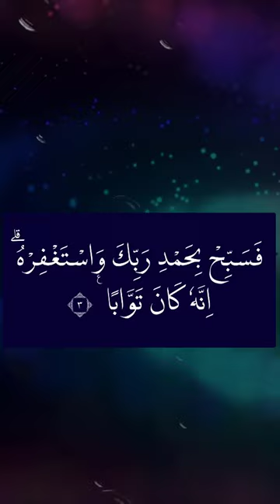[QS.110] Surah An Nashr | Al Quran Juz 30 Bacaan Merdu Hafalan Juz Amma Metode Ummi Best Recitation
Bacaan Merdu AlQuran Surah 110: An Nasr. Bacaan Merdu Hafalan Juz 30 (Juz Amma) Surat Pendek Metode Ummi.

✅ Dukung Channel ini yaaa kak

Surat 078. An-Naba
Surat 079. An-Naaziaat
Surat 080. Abasa
Surat 081. At-Takwiir
Surat 082. Al-Infithaar
Surat 083. Al-Muthaffifiin
Surat 084. Al-Insyiqaaq
Surat 085. Al-Buruuj
Surat 086. Ath-Thariq
Surat 087. Al-Alaa
Surat 088. Al-Ghasyiyah
Surat 089. Al-Fajr
Surat 090. Al-Balad
Surat 091. Asy-Syams
Surat 092. Al-Lail
Surat 093 .Adh-Dhuha
Surat 094 .As-Syarh
Surat 095 .At-Tiin
Surat 096. Al-Alaq
Surat 097. Al-Qadr
Surat 098. Al-Bayyinah
Surat 099. Az-Zalzalah
Surat 100. Al-Adiyaat
Surat 101. Al-Qaariah
Surat 102. At-Takaatsur
Surat 103. Al-Ashr
Surat 104. Al-Humazah
Surat 105. Al-Fiil
Surat 106. Quraisy
Surat 107. Al-Maauun
Surat 108. Al-Kautsar
Surat 109. Al-Kaafiruun: